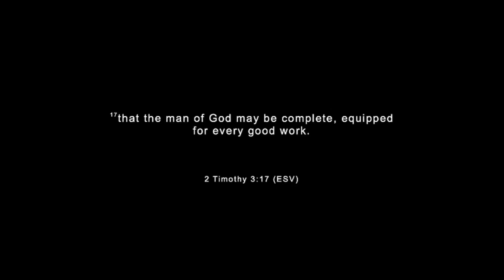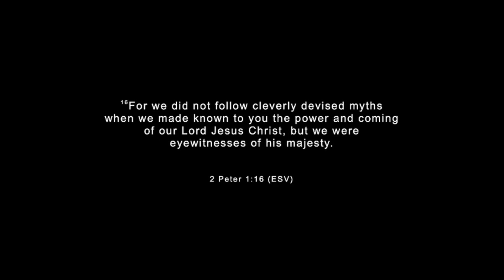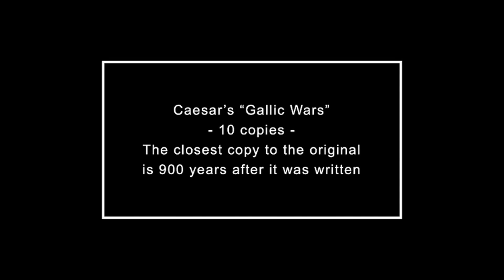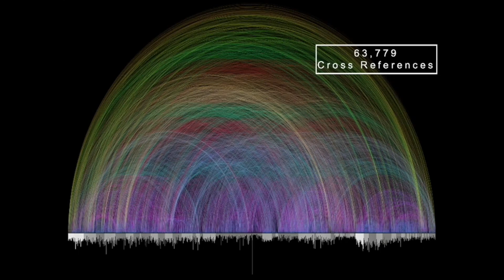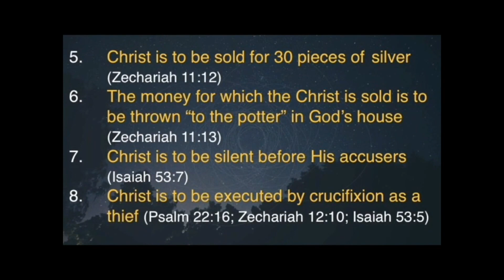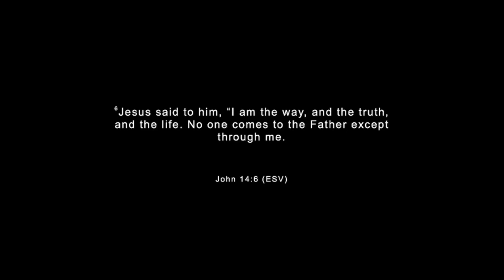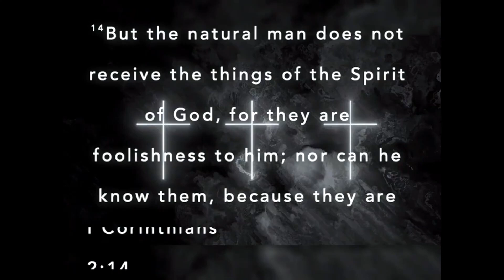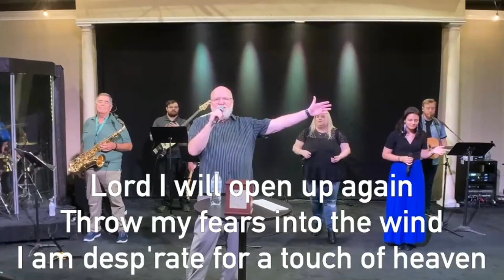IS THE BIBLE ACCURATE - Joseph Pilgrim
Have you ever questioned the legitimacy of the Bible? Challenge your thoughts with Pastor Joseph as we seek out and find the answer to is the Bible accurate.